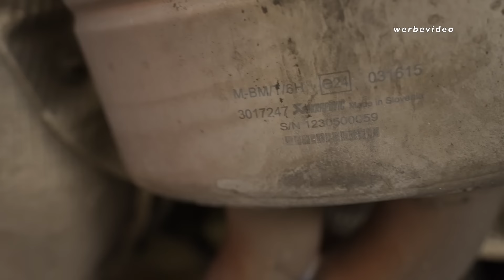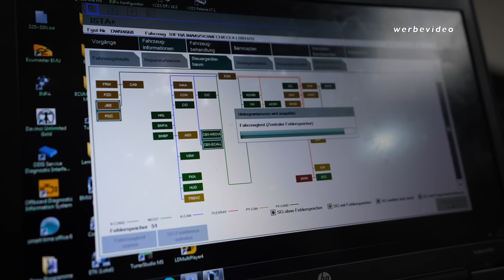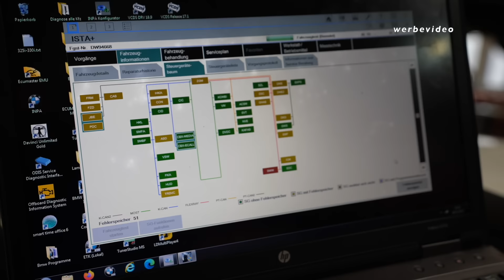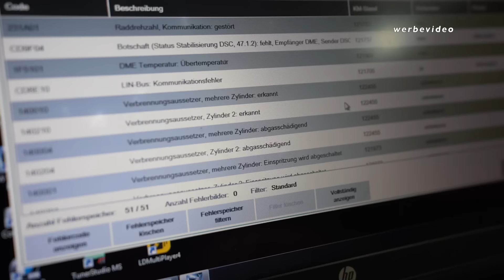BMW Profi checkt günstig gekauften BMW M5 aus Katar 🇶🇦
bester mann @kjmobilmotoren